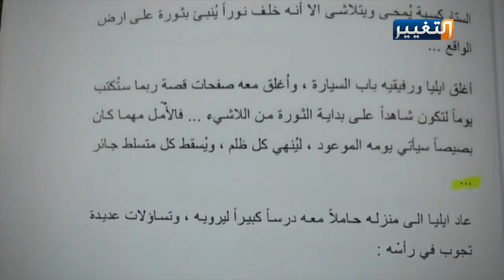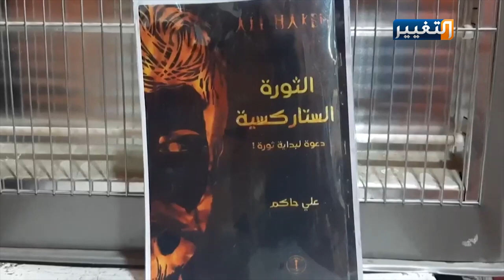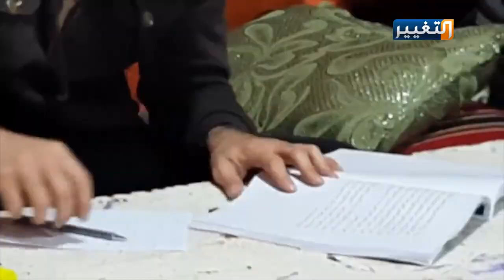الثورات العراقية من منظور متظاهر كربلائي | تقرير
متظاهر من كربلاء ينجح بتأليف كتاب حمل عنوان الثورة "الستاركسية" يتحدث فيه عن ثورات العراق والاحتجاجات وكيفية تطوير أساليبها وزيادة الوعي فيها..